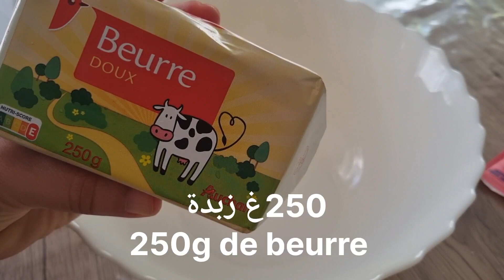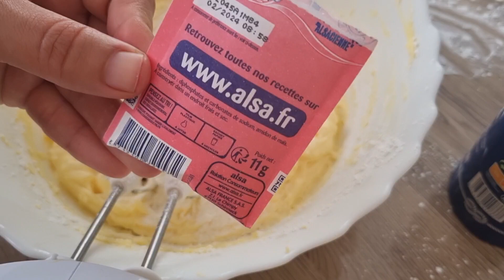حلوه الفرشيطة 🇩🇿 Gâteaux pattes de chat